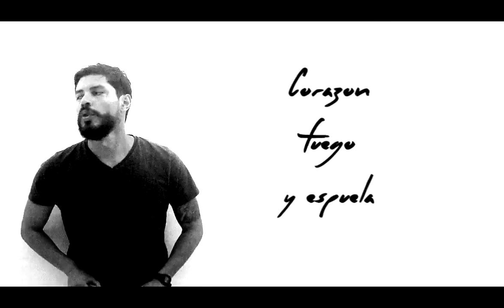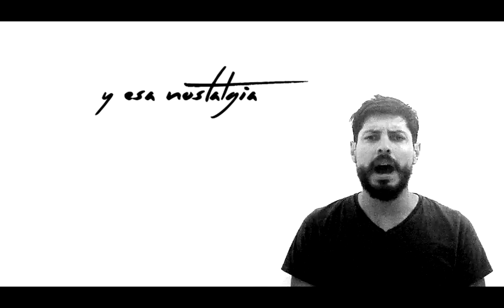''Venezuela'' (Canción) - Carlos Gonzalez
Cancion Venezuela
Original de Pablo Herrero Ibarz y Jose Luis Armenteros Sanchez
Interprete: Carlos Gonzalez

Fotograma de Neomar Lander capturado por Isaac Paniza.

En Honor a los caidos, a los que estamos, a los que se fueron y a los que no paramos de soñar por un futuro lleno de paz, esperanza, amor y Libertad.

VENEZUELA
Llevo tu luz y tu aroma en mi piel
y el cuatro en el corazón
llevo en mi sangre la espuma del mar
y tu horizonte en mis ojos
No envidio el vuelo ni el nido al turpial
soy como el viento en la mies
siento el Caribe como a una mujer
soy así, que voy hacer
Soy desierto, selva, nieve y volcán
y al andar
dejo mi estela
el rumor del llano en una canción
que me desvela
la mujer que quiero tiene que ser
corazón, fuego y espuelas
con la piel tostada como una flor
de Venezuela
Con tu paisaje y mis sueños me iré
por esos mundos de Dios
y tus recuerdos al atardecer
me hará más corto el camino
Entre tus playas quedó mi niñez
tendida al viento y al sol
y esa nostalgia que sube a mi voz
sin querer se hizo canción
De los montes quiero la inmensidad
y del río la acuarela
y de ti los hijos que sembrarán
nuevas estrellas
y si un día tengo que naufragar
y el tifón rompe mis velas
enterrad mi cuerpo cerca del mar
en Venezuela.